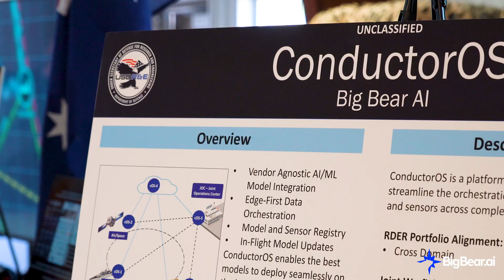BigBear.ai's ConductorOS at T-REX 24-2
“Fusion at the tactical edge. In real time. Deployed now.”

ConductorOS, BigBear.ai's distributed platform for vendor-agnostic AI, data and sensor orchestration at the physical edge, was deployed live at the Department of Defense’s (DoD) RDER Technology Readiness Experimentation (T-REX 24-2) event in August. ConductorOS's edge-first, vendor-agnostic approach is critical to unlocking the next generation of AI.